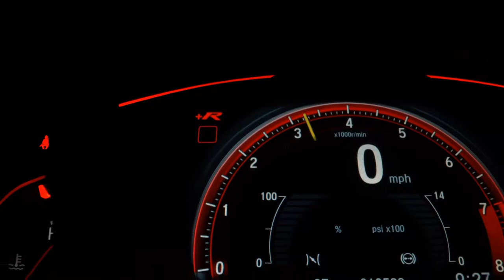CHEVROLET MONZA - 1988 - São Caetano do Sul/SP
*** Ha mais de 14 anos com mesmo dono / Placa Preta *** A DNT Automóveis se destaca desde 2017 no mercado automotivo como sinônimo de transparência, confiança e qualidade. Financiamos em ate 48 meses com as melhores taxas do mercado com ou sem entrada, aceitamos seu veiculo como parte de pagamento com uma avaliação justa com o mercado.
Especializada na venda de veículos seminovos e 0km , Nossos veículos são verificados e certificados, e nosso estoque é constantemente renovado com o que há de mais novo e exclusivo.

Aqui você irá encontrar o carro que deseja.

Dados do Veículo
Veículo: CHEVROLET / MONZA 1.8 SL/E 8V
Ano: 1988/1988
Combustível: ETANOL
Portas: 2 PORTAS
Câmbio: Manual
Cor: MARROM
KM: 28.000

✅ Alarme
✅ Direção Hidráulica
✅ Travas Elétricas
✅ Vidros Elétricos
✅ Trio Elétrico